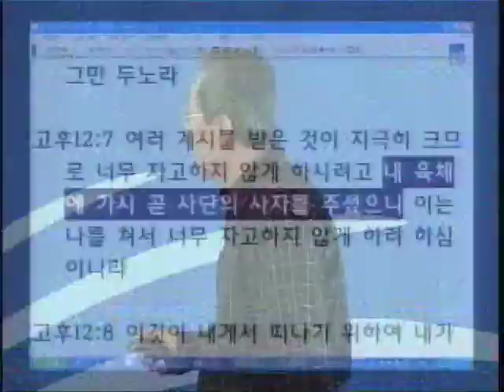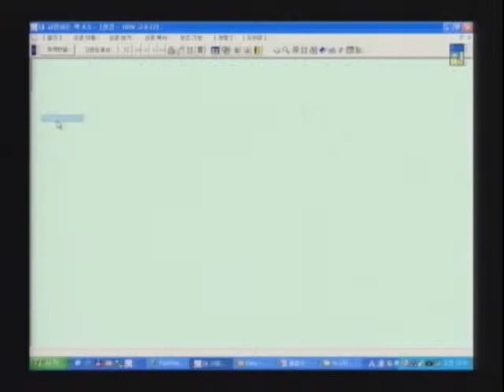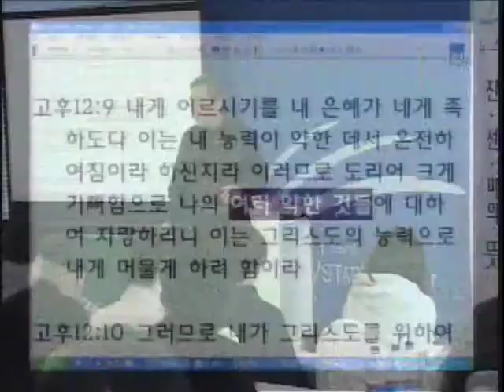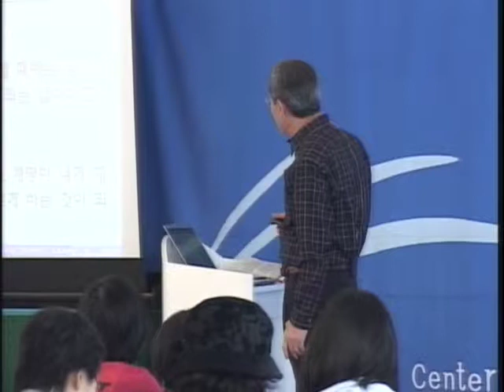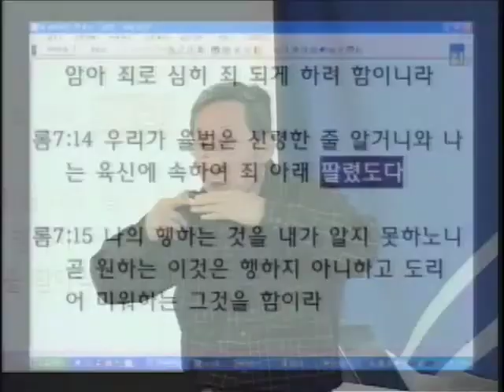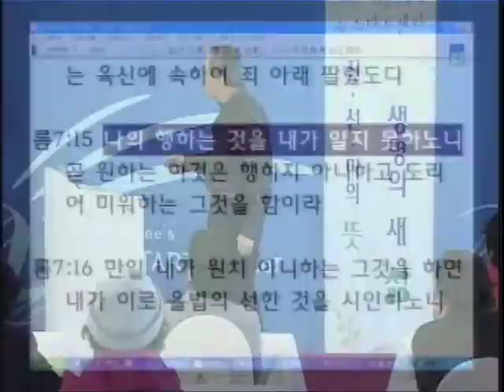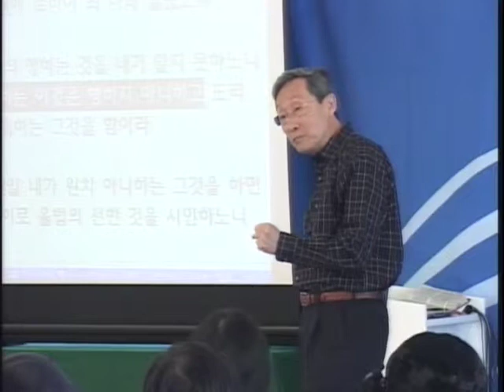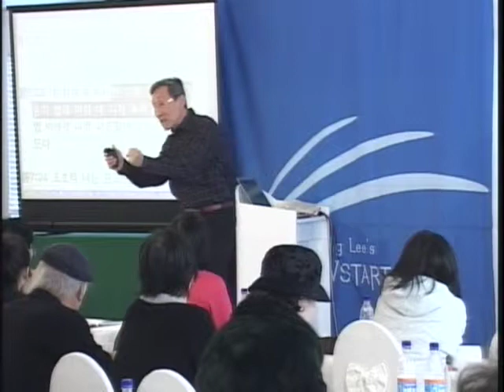성경과 과학 12기 11 바울의 자기 발견